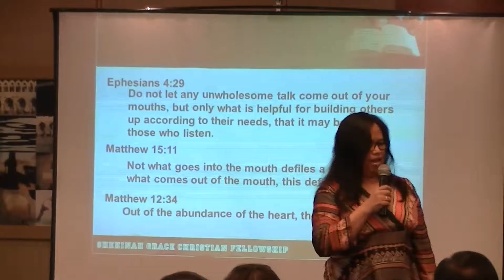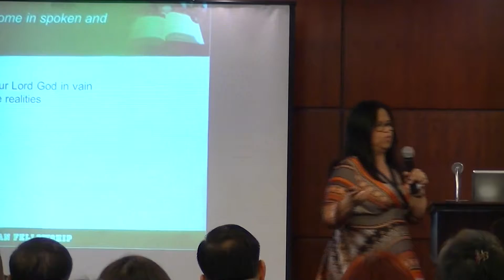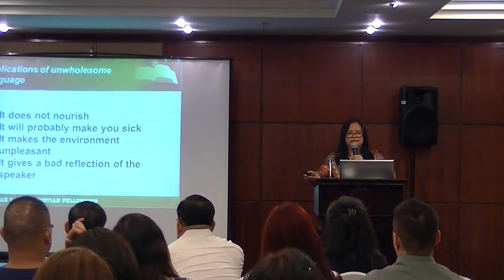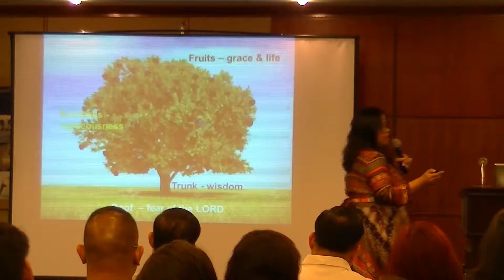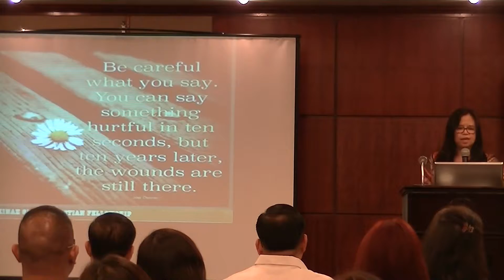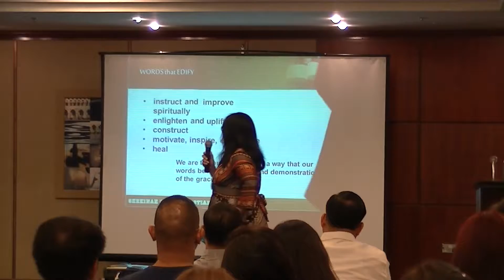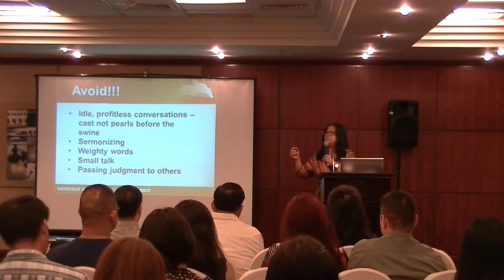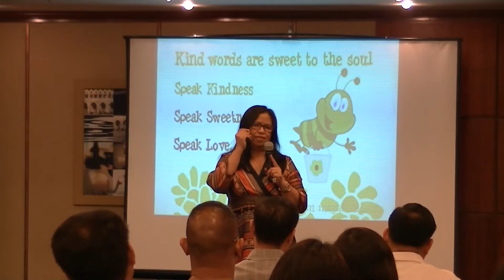Is my mouth a fountain of life? - Sis. Shirley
Shekinah Grace Christian Fellowship - Friday service message
July 10, 2015
Coral Deira Hotel
Dubai, UAE